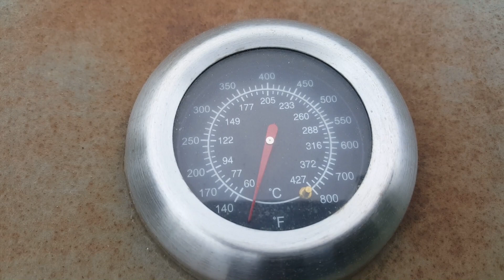Камбала на мангале. Монктон, Нью Брансуик. Канада 2020.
Готовим камбалу на мангале, запекаем в маринаде. Очень вкусно, советую вcем.